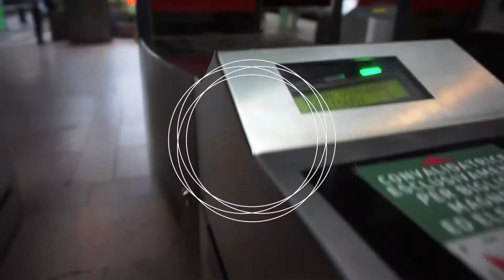MUST Visit Places In ITALY | Travel Diaries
In this Travel Series, my family and I went to Italy and visited our cousins on Milan. We travelled across Italy from Florence to Pisa to Varazze to Rome and even down the south in Bari!

Italy is definitely one of my favourite places that I've visited. The food, the places, the vibes, there was so much to do and experience. Are you planning to go to Italy soon? Check out this video to see places and landmarks you can visit during your stay!

Tip: When you visit Lake Como, there is a train you can take from there to get to Switzerland, Lugano. The ticket was less than £3!

👩  ABOUT ME -
Hey everyone! My name is Faye and I'm based in London. I create lifestyle vlogs (solo series/week in my life videos) to just share my experience from my day to day life, hoping to somehow inspire you all. I hope you enjoy! :)